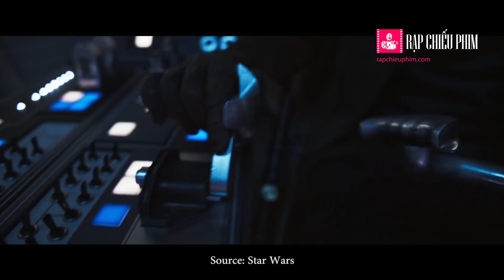[Review] Solo: Solo: A Star Wars Story - Star Wars ngoại truyện – Đủ hấp dẫn với khán giả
Sau rất nhiều ngày chờ đợi, bom tấn Solo: Star Wars Story (tựa Việt Solo: Star Wars ngoại truyện) đã chính thức được công chiếu tại các rạp chiếu phim toàn quốc. Và sau khi bước chân ra khỏi phòng chiếu, Rạp chiếu phim khẳng định anh chàng Han Solo cùng với những người bạn của mình hoàn toàn xứng đáng để khán giả phải chờ đợi.

►SUSBCRIBE kênh YouTube của Rapchieuphim.com để xem thêm nhiều video hấp dẫn